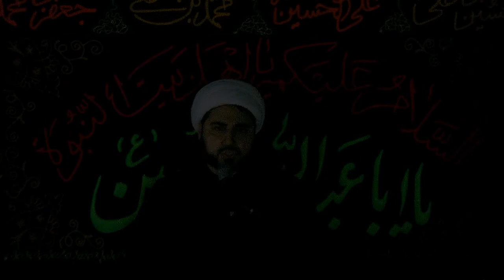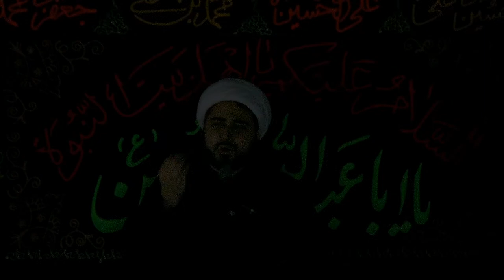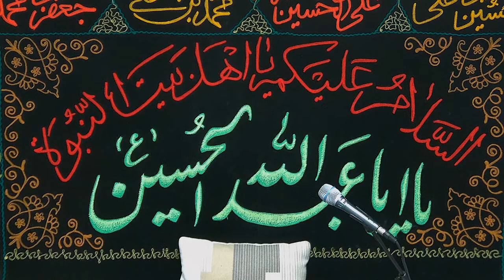Thursday Night Lecture & Dua Kumayl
City of Knowledge